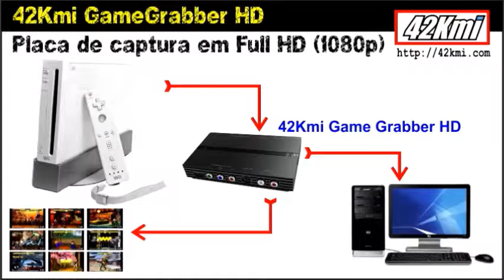Nintendo Wii: Gravar gameplay com cabo HDMI.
Aprenda aqui como usar o Nintendo Wii para gravar seus gameplays com cabo vídeo HDMI usando a placa de captura 42Kmi Game Grabber HD.